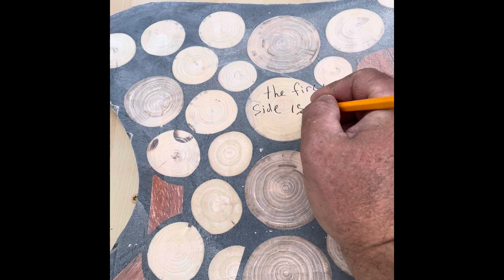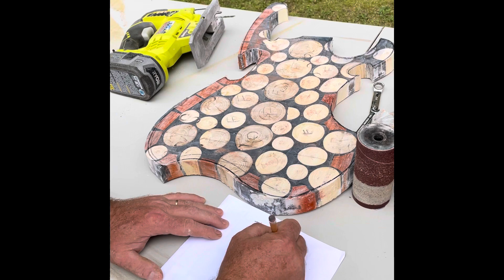How do I make an electric bass guitar step by step. Part 3.